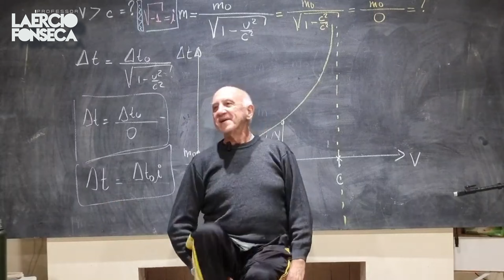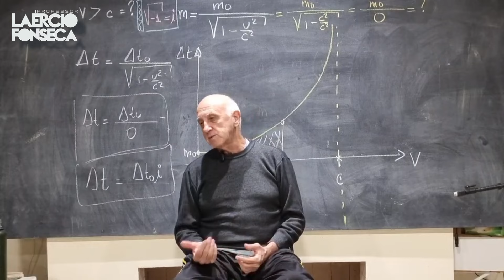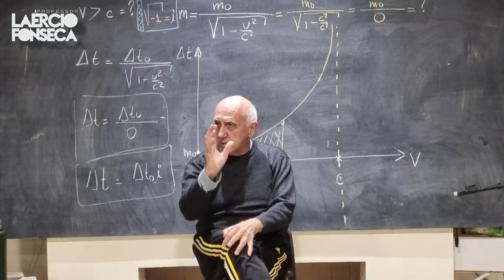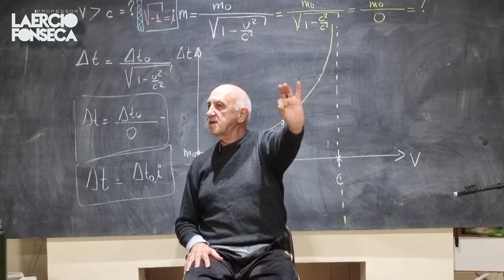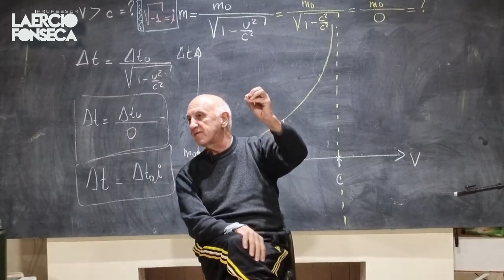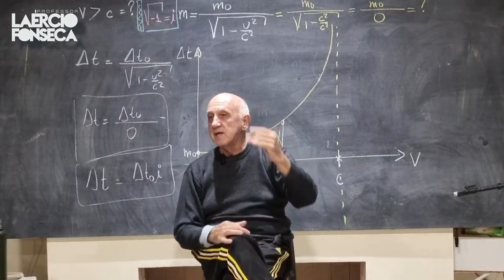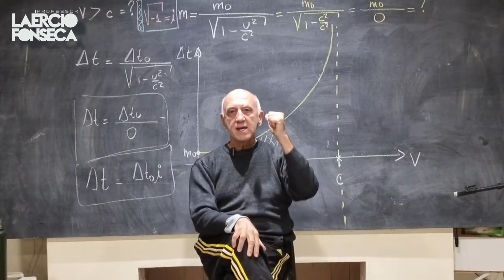Como é Possível MEDIR a DISTÂNCIA no ESPAÇO?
🛸 HOJE teremos uma LIVE sobre esse ASSUNTO em nosso SISTEMA de STREAMING em nosso
* Estas Aulas SEMPRE FICAM GRAVADAS para caso não possa assistir AO VIVO, ou queira assisti-la novamente.

🛸 ACESSE mais de 1000 vídeos do Professor Laércio em mais de 700 temas. Acesse nosso site e ASSINE nosso serviço de STREAMING, o LALAFLIX